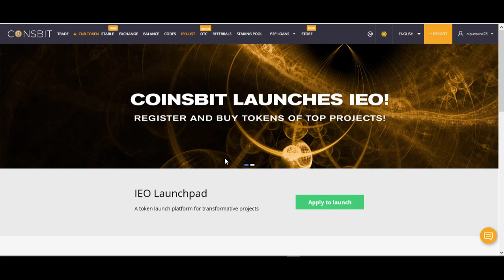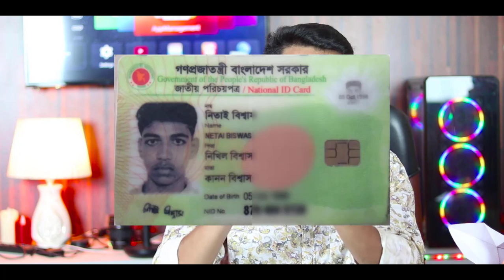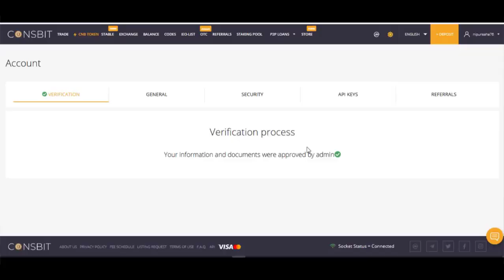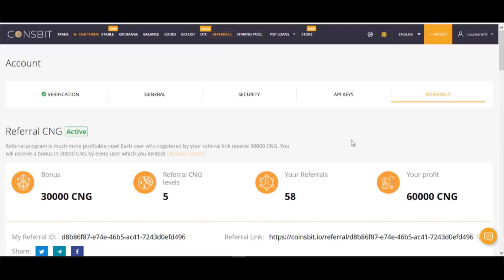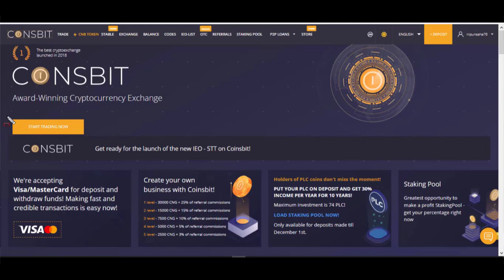how to earn money online coinsbit new update April 2020 | STT Token now on coinsbit | NIPUNSAHA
Quarantine does not only make negative changes in our lives, but it also opens up new opportunities,and it is important not to miss them. Almost every cryptocurrency enthusiast is familiar with IEO - the most successful and reliable alternatives to ICOs, since the exchange on which it is held, takes responsibility for the quality of the project and selects only the most promising ones.

🔝 One of the top exchanges which has successfully mastered and completed several profitable IEOs is Coinsbit. I have already made a review of their referral program.By the way, you can still participate if you haven't yet.

 As one of the reputable exchanges in the cryptocurrency world, Coinsbit is very diligent in selecting partners. Previous IEOs have brought participants 5x profit and a strong base for further development of their partner’s projects.

 ️ Easy to participate- you only need to register on the exchange, get verified and make a deposit onto your balance to enable you to trade on the platform. Done☑️. A profitable investor's portfolio is now available and in just a few clicks and regardless of your current balance - you can invest and make profit.

 Now we're going to talk a little about the IEO and its terms
 ST PROJECT is a unique project of network anonymity providing a new generation of decentralized network ecosystem that uses the principles of blockchain and advanced technology in cryptography for the protection of sensitive information.

 The Secure Transaction Project provides a transaction system where the number of options available to send cryptocurrencies is so large that it is almost infinite. A coin mix which involves anyone who agrees to participate in a transaction anonymity program and receive passive income from it.

 Usage: STT will be used as an internal currency for the payment of special transactions on STT WALLET.

 Terms of participation:
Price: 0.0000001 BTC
🔹 Min. Capitalization: 10 BTC
🔸 Max. Capitalization: 30 BTC
🔻 Min. Investment: 1000 STT
🔺 Max Investment: 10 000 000
STT Token amount: 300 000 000
 STT▫️ Tokens allocated for Staking: 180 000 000 STT
◾️ Total issue: 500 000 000 STT
 Available currencies: BTC, ETH, USD, EUR, LTC, USDT, RUB

 Launch date - 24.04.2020 at 11:00 GMT

❗️Don't forget! You need to complete KYC-verification in order to participate in IEO.

Take this opportunity to participate in the STT IEO and earn massively!